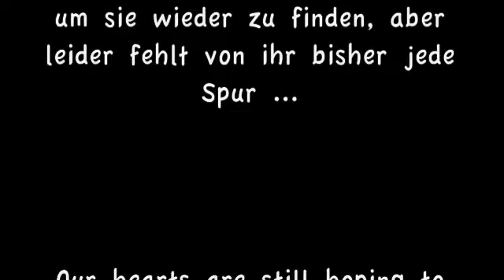Desperately seeking Lola!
Galgo Lola aus San Anton Villa Martin